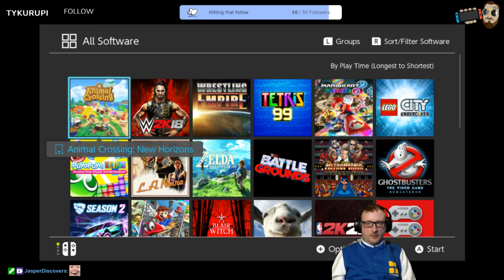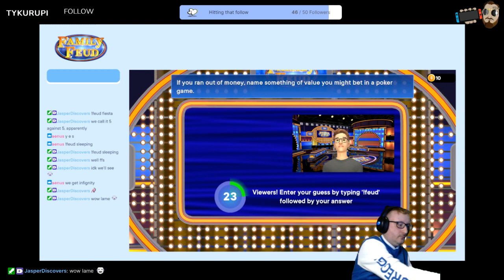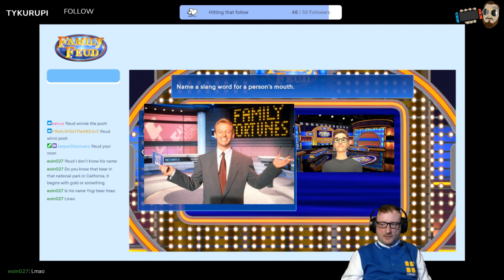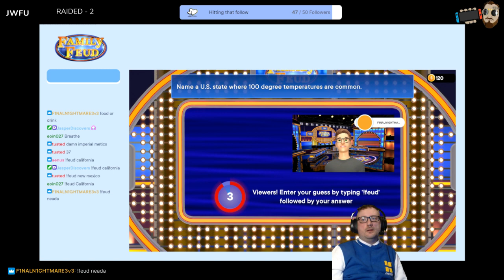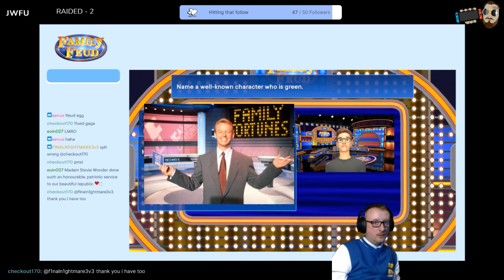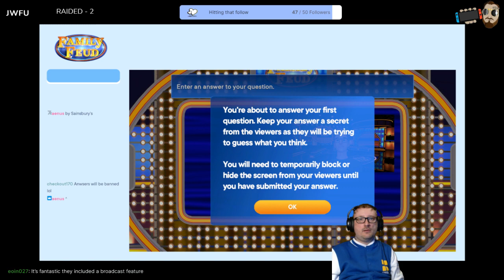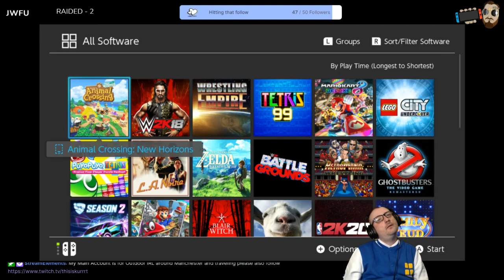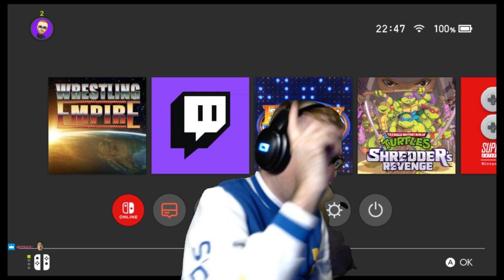18/09/2022 "I like Turtles"